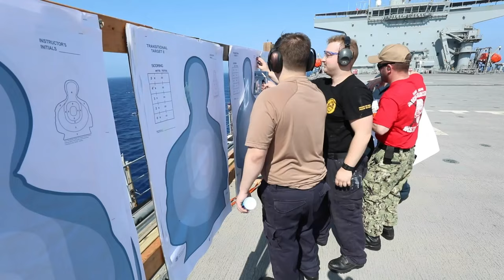USS Hershel "Woody" Williams (ESB 4) M9 pistol shoot.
U.S. SIXTH FLEET AREA OF RESPONSIBILITY (June 27, 2022) Sailors assigned to the Lewis B. Puller-class expeditionary sea base USS Hershel "Woody" Williams (ESB 4) conduct an M9 pistol qualification course, June, 27, 2022.

U.S. 6TH FLEET AREA OF RESPONSIBILITY
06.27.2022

Hershel “Woody” Williams is rotationally deployed to the U.S. Naval Forces Africa area of operations, employed by U.S. Sixth Fleet, to defend U.S., allied and partner interests. (U.S. Navy video by Mass Communication Specialist 1st Class Fred Gray IV/Released)

Film Credits: Video by Petty Officer 1st Class Fred Gray IV